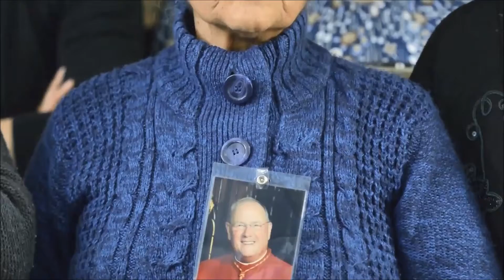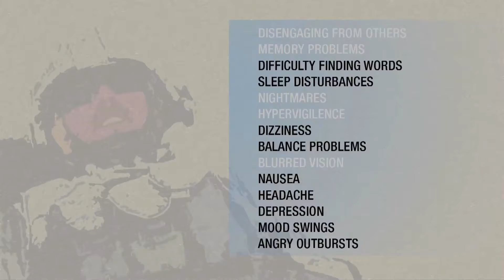Everyday Faith LIVE! - April 15, 2016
Everyday Faith LIVE! - April 15, 2016 - if you missed Friday morning's live news show you can catch the rebroadcast throughout the entire week (check your local listings)... you can also watch the entire episode on-demand right over